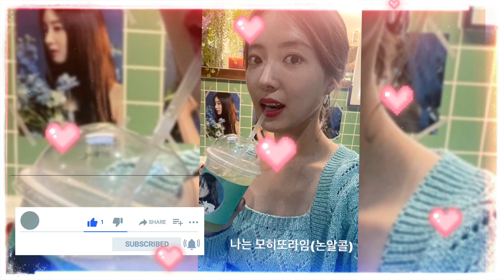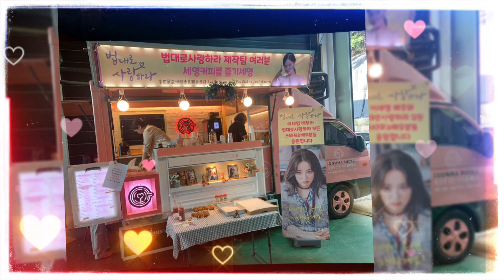[ lee se young ] 이세영, 미소가 안 떠나네..청순+사랑스러움의 정석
이 채널은 일반 연예 뉴스를 매일 24시간 업데이트합니다.최신 뉴스와 업데이트를 받으려면 채널을 구독하세요. 감사하다